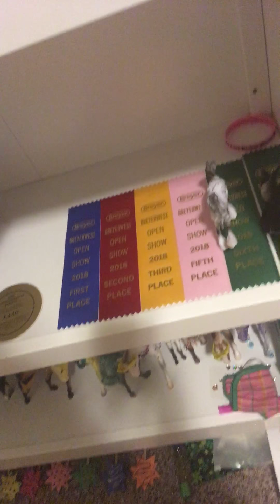Model horse dares part 1